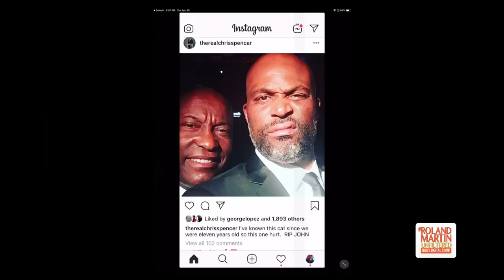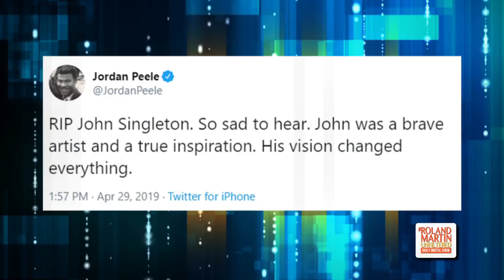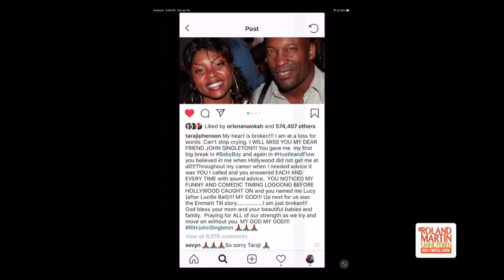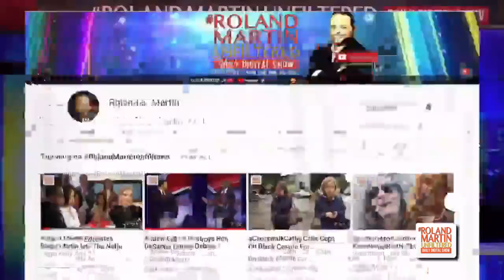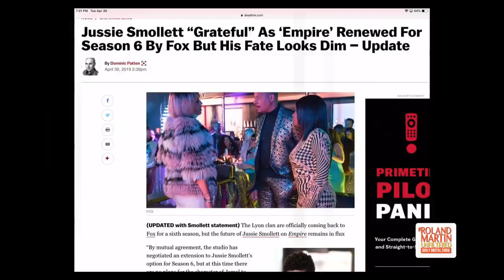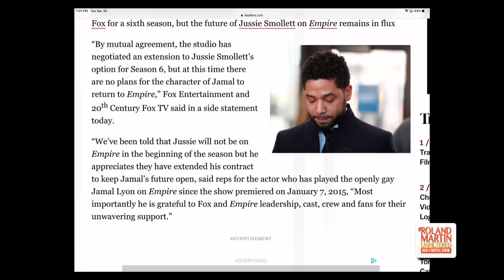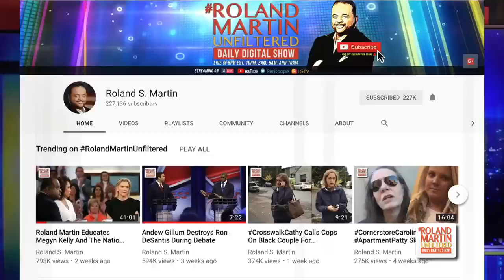4.30 RMU: John Singleton tributes; BLM co-founder's group has $60M; Black women rally for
4.30.19 RolandMartinUnfiltered: John Singleton tributes pour in; BLM co-founder's political group has $60M to spend; Black women rally for @Ilhan; Another GOP attempt to overturn the will of the people in Missouri